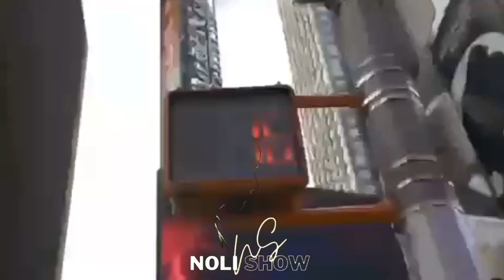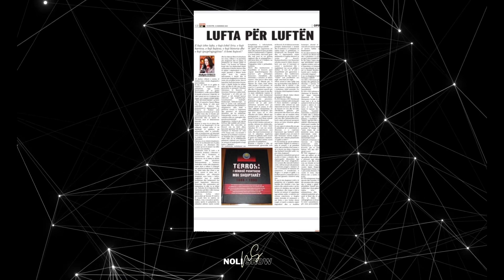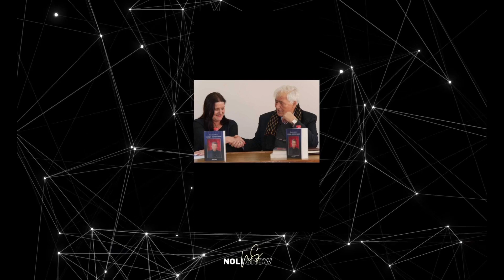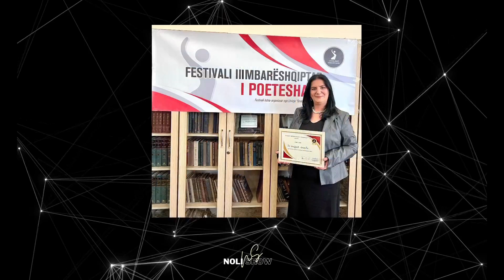Veprimtarja( Shefqete Gosalci ) poete, Publiciste, dhe ish Ushtare e U.Ç.K !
Emisioni Noli Show Nr: 59
 Zonja Shefqete Gosalci,  patriotizmi i saj  filloj nga Fëmirijae  deri edhe me tani një patriote e shquar, dhe me shum çmime të poezive ! Dhe këngën e ka ne zemër  Për me shum ta ndjekni ne emisionin tone te realizuar YOUTUBIN !